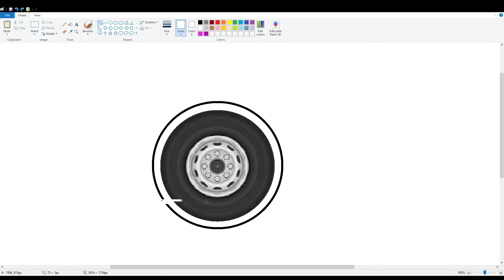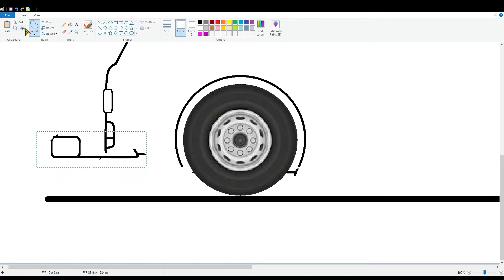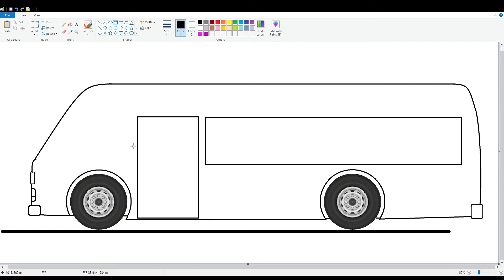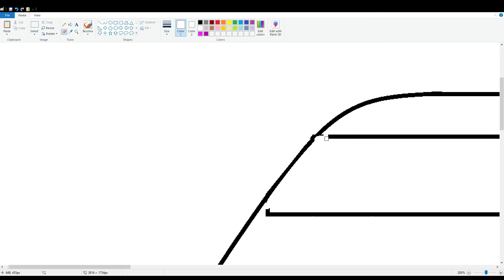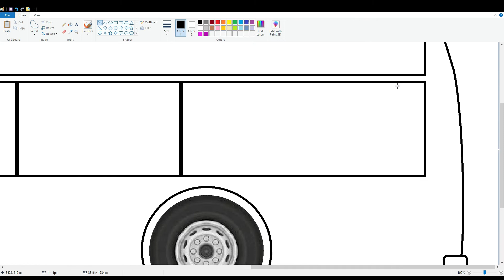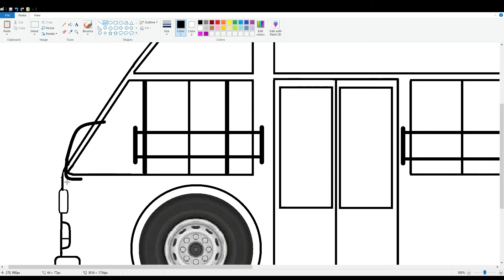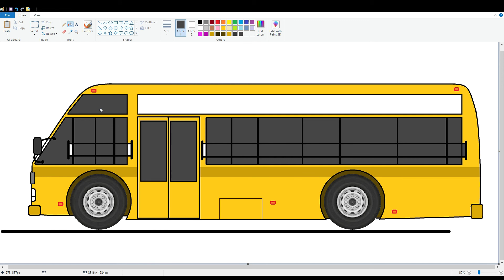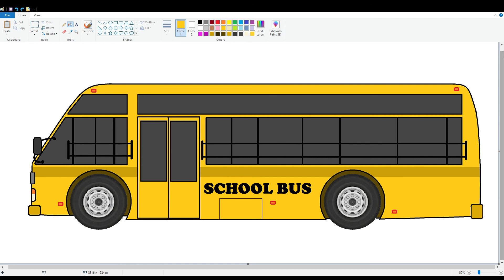How To Draw School BUS - MS Paint Drawings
Learn with me how to Draw School BUS in MS Paint easy.